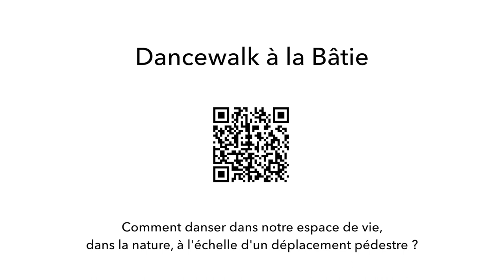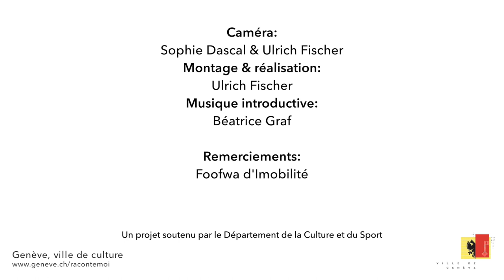Dancewalk à la Bâtie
Découvrez le "Dancewalk" raconté par son auteur, Foofwa d'Imobilité, via une Interview-Walk dans la nature...

Comment danser dans notre espace de vie, dans la nature, à l'échelle d'un déplacement pédestre ?

L’idée a germé dans l’esprit du chorégraphe genevois du constat que la danse évolue le plus souvent dans des lieux fermés, à l’intérieur d’un périmètre clos de quelques mètres à peine. Son désir « d’étirer le temps et l’espace de la danse » avait déjà donné naissance 15 ans plus tôt à la « dancerun », sorte de course dansée ancêtre de la dancewalk.

Avec la dancewalk, la danse devient un tracé chorégraphique sur une carte de géographie qui pense le mouvement en termes de jours et de dizaines de kilomètres.

Les amateurs (ou “spectacteurs”) sont conviés à rejoindre les « dancewalkeurs » dans leurs joyeuses pérégrinations par monts et par vaux, pour les encourager, ou mieux encore, s’essayer à la dancewalk. Il y aura de courtes pauses pour partager un verre (d’eau?) et une collation afin de se rencontrer.

A l’arrivée de la parade en soirée, la public pourra partager un moment de convivialité avec les artistes afin de voir les moments les plus marquants de la journée et d’échanger sur la question de la mobilité.